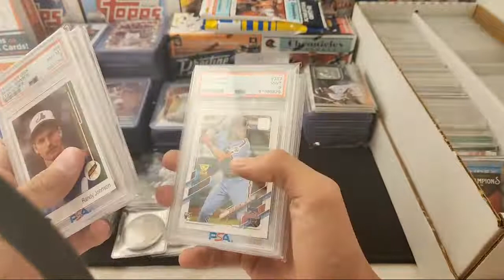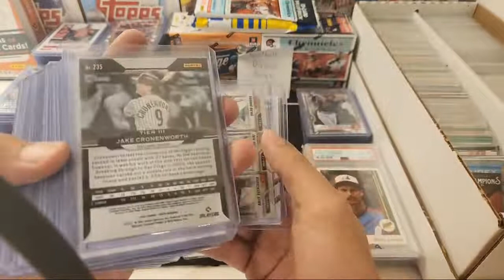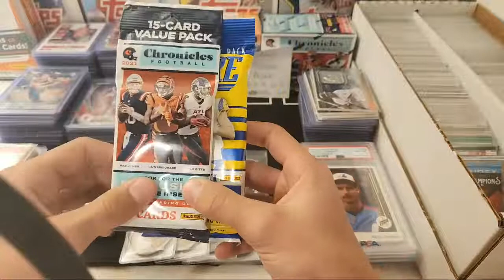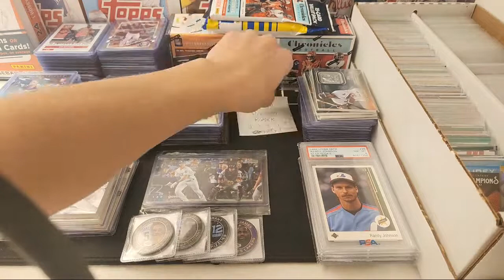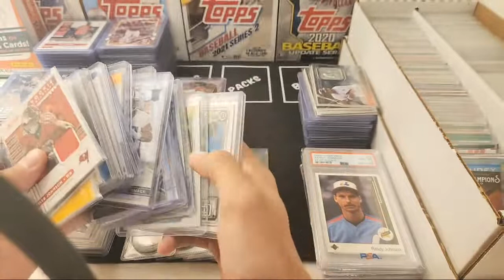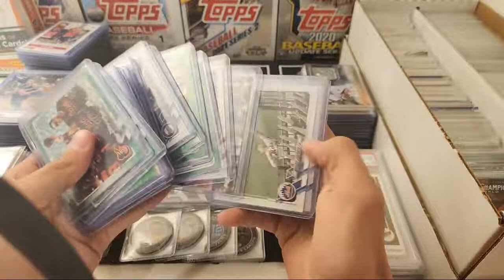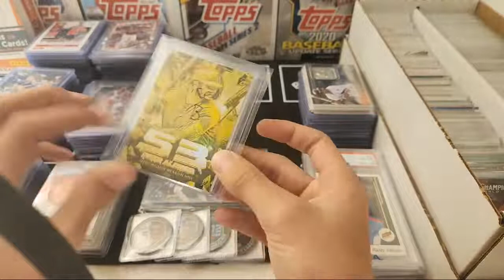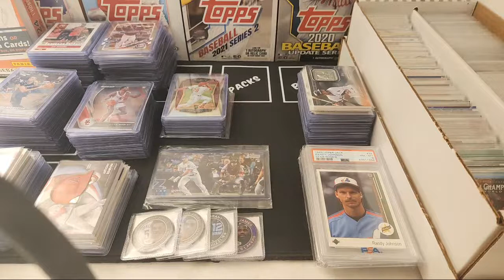Sunday Night Sports Card Sale & Trying To Fill A Break Up!!!